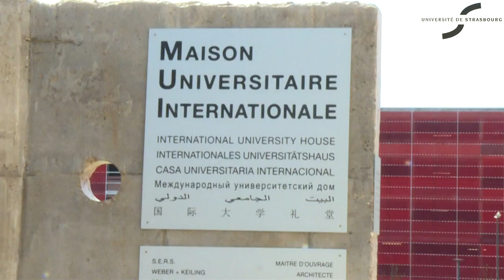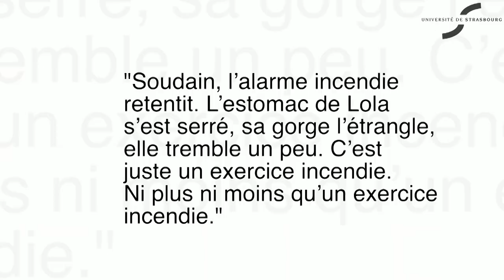Manon Tendil, lauréate du prix Louise-Weiss, témoigne en vidéo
Le prix Louise-Weiss de littérature de l’Université de Strasbourg distingue le travail d’un jeune auteur en devenir.

Manon Tendil, étudiante en troisième année de licence de droit, remporte la première place avec sa nouvelle "Je suis dans le tram"